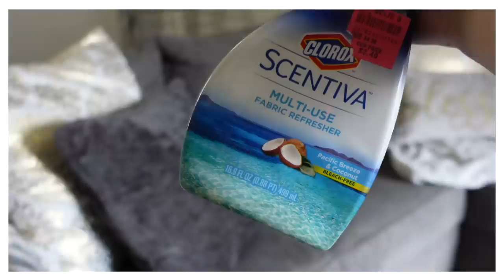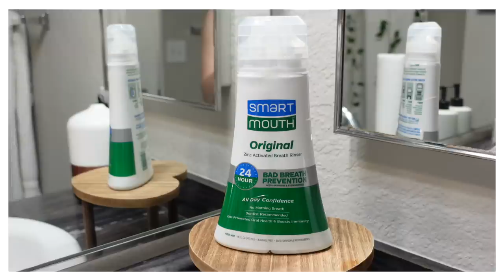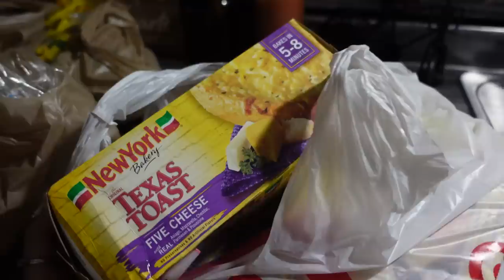*SELF CARE VLOG* All new products + pamper routine + fresh bedding, etc.